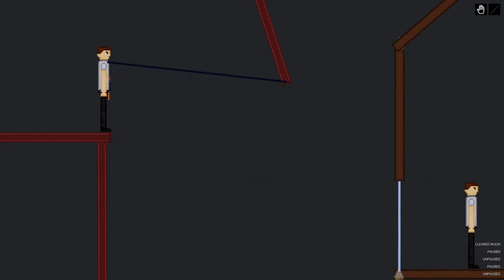The Crossbow Killers In People Playground